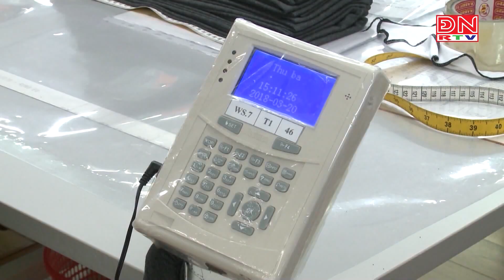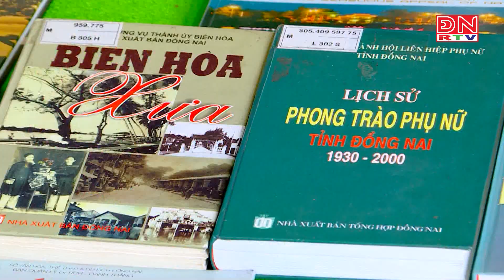Bản tin tiếng Anh ngày 06-02-2024